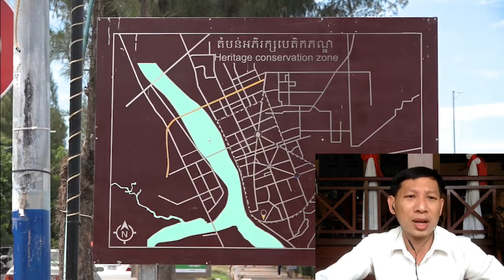យុត្តិធម៌បរិស្ថាន៖ ការបំពុលបរិយាកាស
កម្មវិធីយុត្តិធម៌បរិស្ថាន ថ្ងៃពុធ ទី១៦ ខែកុម្ភៈ ឆ្នាំ២០២២
ប្រធានបទ៖ ការបំពុលបរិយាកាស